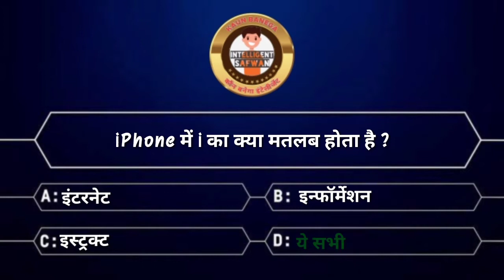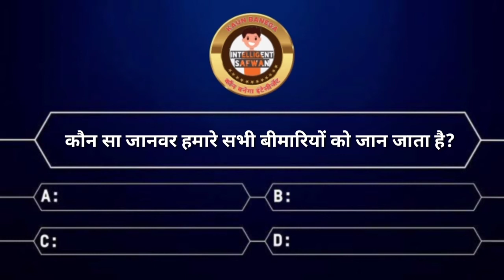Kaun Banega Intelligent Ep.2 | GK Facts | Crazy Facts in Hindi | Intelligent Safwan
Kaun Banega Intelligent Ep.2 | Interesting Questions Answers | Crazy Facts in Hindi | Intelligent Safwan

Kaun Banega Intelligent KBI
Interesting Question Answer
Kaun Banega Crorepati KBC